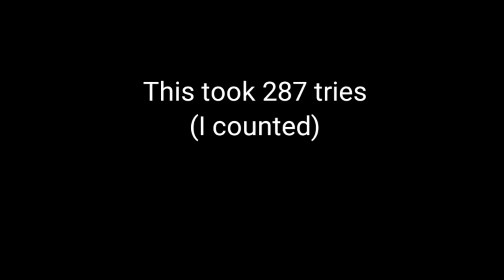DOING INSANE TRICKSHOTS ON MOBILE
I really wanna die